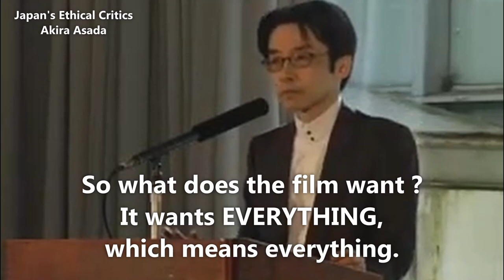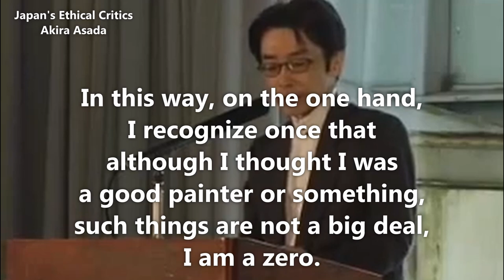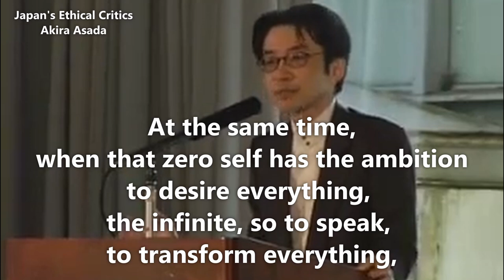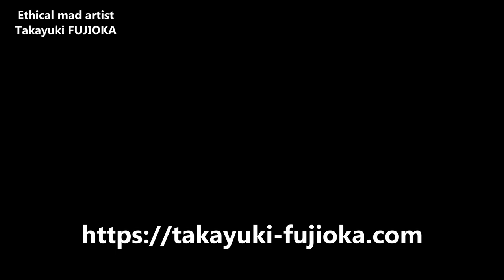No.1697 EN 2024 09 04 Madness=division of the subject Artistic Creation Room